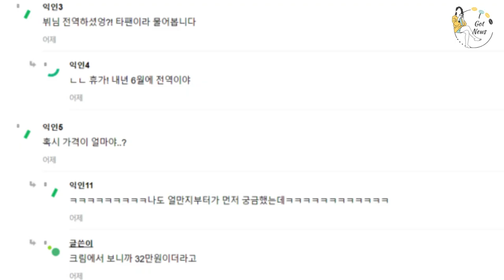Military Life Can’t Stop BTS’s V from Setting Trends! 🎖️✨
"Even in the military, BTS’s V is proving that he’s not just a global superstar, but a trendsetter as well! From fashion choices to small gestures, V continues to capture attention and inspire fans worldwide. Whether it’s his unique style while in uniform or the way he carries himself, Taehyung remains an icon even during his service. Join us as we explore how V is setting trends and influencing fans while proudly serving in the military! 🪖💜 BTSV VTrendsetter TaehyungMilitary BTS BTSArmy KimTaehyung"i_got_news